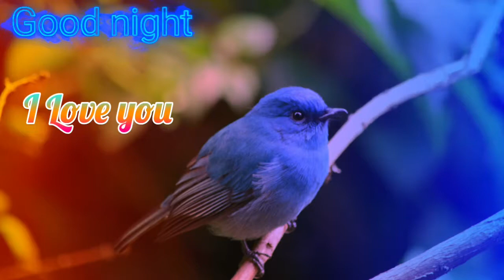Good Night || Good Night Status || Good Night Sweet Dreams || Good Night India || Whatsapp Status